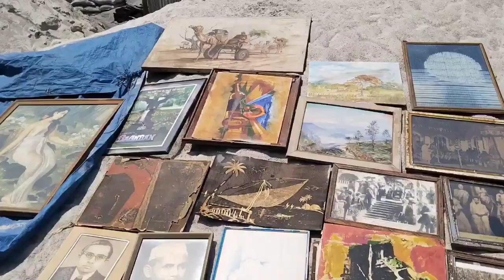chor Market hyderabad| jumerat bazar| Open only Thursday | biggest chor Market in India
Hello guys, kaise hai aap log.

I hope aap sab achhe aor mst honge.

So guys Aaj mai Jumerat bazar ko gaya aor waha sab ghumke video banaya hu sach me mujhe laga ki waha ka sab items lelu but waha ka items ka koi garenty nhi hai acha hai ya kharab..

So guys aap log end tak video dekho sach me bohot mazza aayega

Ek ek ka bechne ka tariqa bhi bohot alag tha aor thode items bhi achhe achhe the...

I hope aap log ko ye video pasand ayya honga so guys